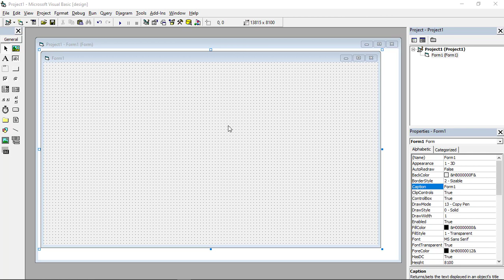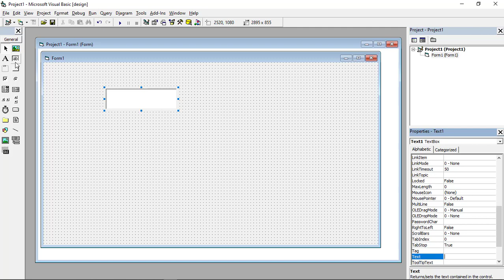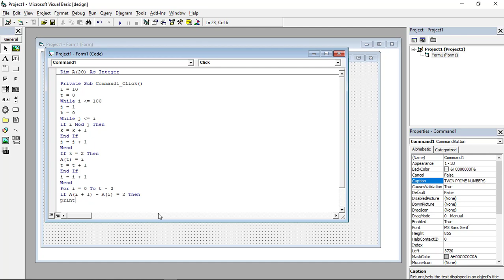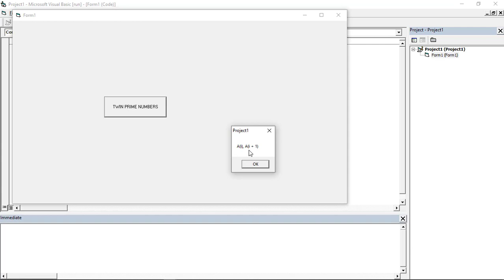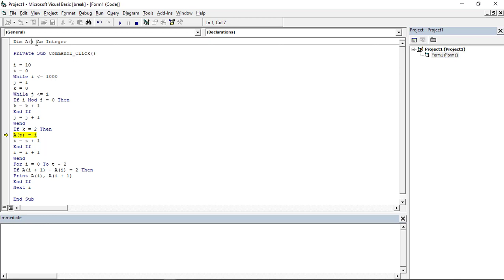WRITE A VB PROGRAM TO FIND OUT TWIN PRIME NUMBERS BETWEEN 1 TO 100.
WRITE A VB PROGRAM
    TO FIND OUT TWIN PRIME
        NUMBERS BETWEEN 1 TO 100.

I Hope That You May Love To See My Content